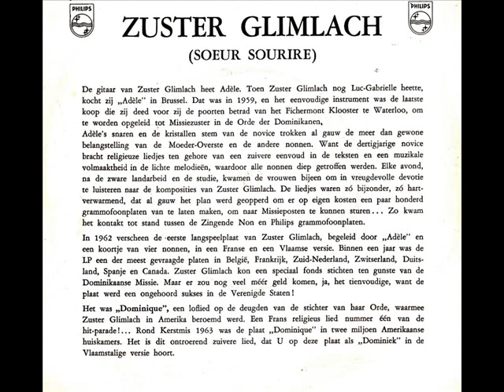Alle wegen // Zuster Glimlach.